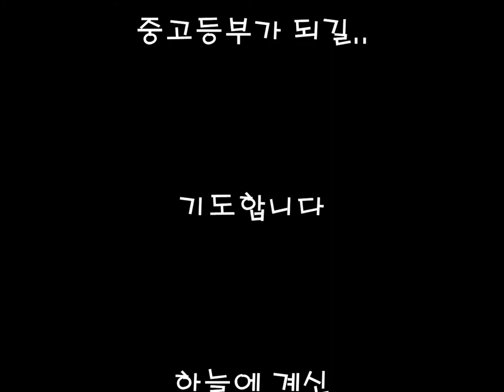2013 아름다운 축제